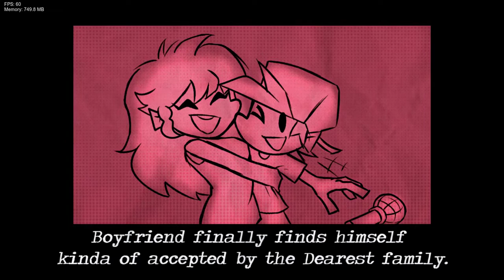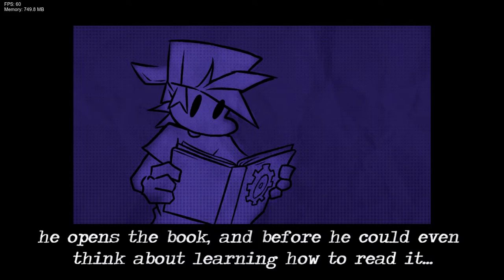FNF Steamfunkin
ATTENTION: THIS MOD IS NOT MADE BY ME OR THE THUMBNAIL.
Now thats out of the way pls enjoy!